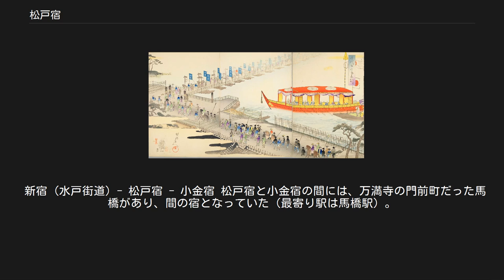松戸宿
松戸宿の現代地図に旧水戸街道の道筋を重ねた地図。
 松戸宿（まつどしゅく）は、水戸街道千住宿から2つ目の宿場町。
 千代田之御表　松戸宿船橋 現在の千葉県松戸市松戸・本町にあたる。
松戸宿は江戸川に面しており、江戸側の対岸には金町松戸関所が置かれていて、その石碑が残る（厳密には同じ場所とはいえない）。
江戸時代には江戸川に橋は架けられておらず、渡船となっていた。
松戸側にも渡船場跡付近に天領を示す御料傍示杭が建ち（現在はその付近に石碑が立つ）、そこが松戸宿の江戸側の端となっていた。
 なお、歌謡曲で知られた矢切の渡しは松戸宿の南、旧矢切村に位置する。
松戸駅北側の松戸市根本（旧根本村）は駿河田中藩本多家の領地で松戸宿ではなかった）。
 松戸宿近在の農家には江戸川対岸に農地を持ち、自家用船で川を往来する者もあった。
 松戸の宿場町は南北に約1キロほどの範囲に広がっていた。
松戸はまた、物資集積地としても栄えた場所であり、数百軒の家並みが並ぶ大規模な集落を形成していた。
運河としても使われた坂川が市街地を横切って流れている。
 寛政7年（1795年）3月5日、江戸幕府第11代将軍徳川家斉が松戸宿周辺で鹿狩りを行った。
鹿狩り要員数は、家斉の家臣団である諸大名や旗本が約9千8百人、勢子は松戸宿が在所する下総国はもとより近隣の武蔵国、上総国、安房国、常陸国から総数約10万人、鹿狩り日の2日前から川越に待機している家臣団の一部の約1万5千人の給仕を担当する人足が約340人であった。
 勢子の鹿追いは広範囲におよび、東は銚子から、南は安房国との国境から、北は取手および布川から、西の松戸宿まで追い込んだ。
家斉は鹿狩り当日の午前6時に松戸宿に入り、小富士山の山頂から鹿狩りの様子を見物した。
 この鹿狩りで狩猟した動物は、鹿が96頭、猪が13頭、兎が2匹、雉が1羽、狸が3頭、狐が3頭であった。
この鹿狩りでは百姓も狩りに参加しており、鹿96頭のうち53頭は百姓が狩ったものである。
狩猟した動物の肉は食材になり、毛皮や角は武具などの製作材料となり、余剰分は売却されたと推察される。
鹿には生け捕りにされたものが12頭いたが、その目的は、江戸時代には肉を長期間保存するための冷凍保存技術がなかったため、その代用手段として鹿の飼育が行われたとものと推察される。
 江戸時代においては仏教の殺生戒や神道の触穢の影響により獣肉食が忌避される傾向があったが、山村では貴重な食料源であった。
また、徳川将軍家の正月三が日のお節料理の献立には「兎の羹（かん）」（ウサギのすまし汁）があり、兎肉が食されていた。
これは江戸幕府の打ち出していた四足動物の肉食禁止令に反するものだが、ウサギの長い耳を鳥の翼に見立て、ウサギの跳躍力を飛翔と見たて、ウサギを鳥と四足動物の中間の動物とする解釈もあったようである。
 新宿 (水戸街道) - 松戸宿 - 小金宿 松戸宿と小金宿の間には、万満寺の門前町だった馬橋があり、間の宿となっていた（最寄り駅は馬橋駅）。